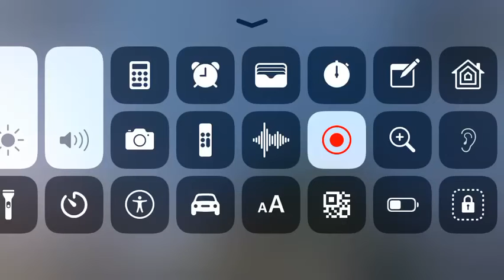DcBeats Call duty mobile team free for all